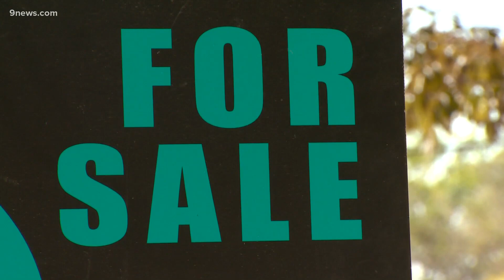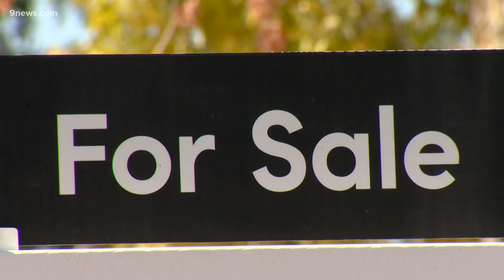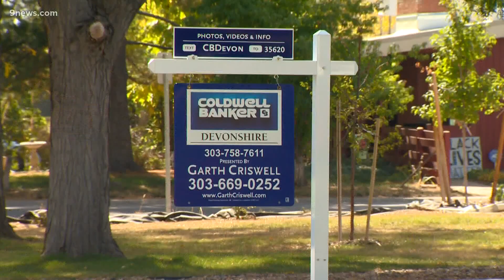Mortgage rates dip to new lows this week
Continued problems related to the pandemic are playing a role in the record low rates. Denver realtor Lane Lyon explains what this means for house hunters.

9NEWS (KUSA) is located in Denver, Colorado.